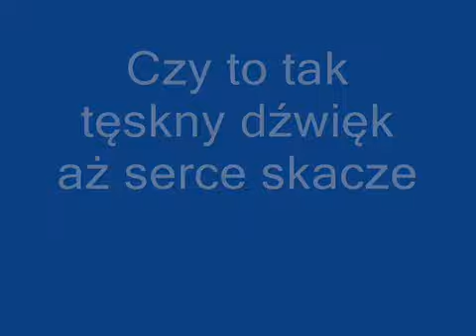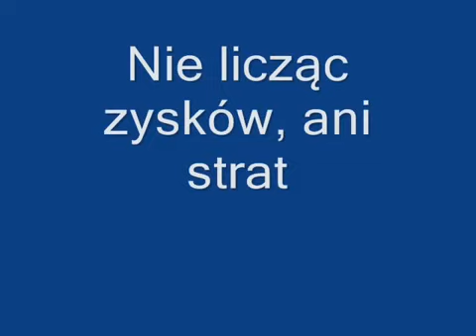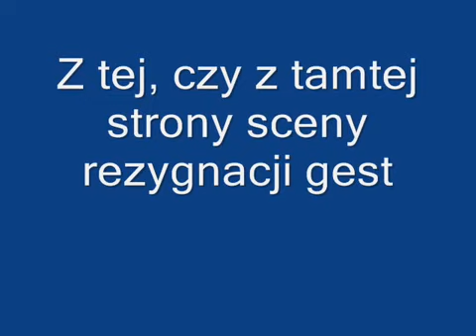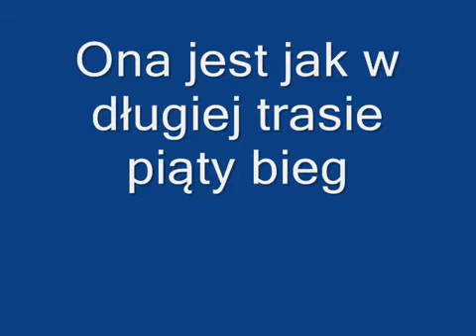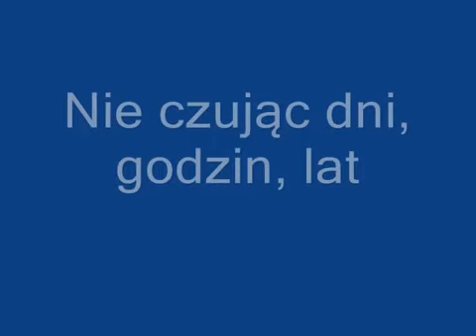BUDKA SUFLERA 5 BIEG TEKST